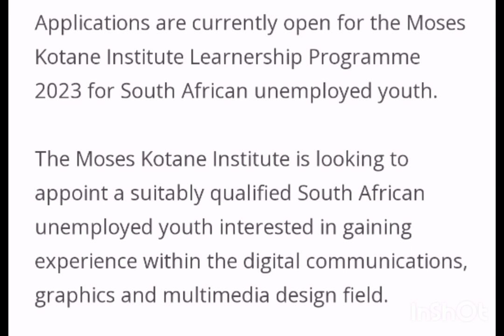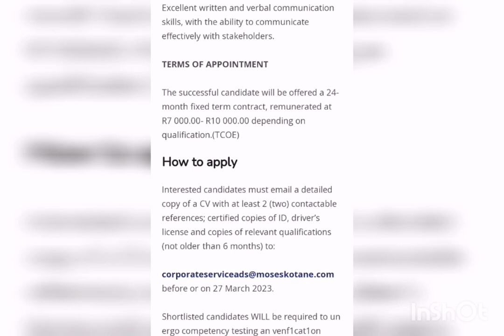MOSES KOTANE INSTITUTE LEARNERSHIP | SOUTH AFRICA | 2023